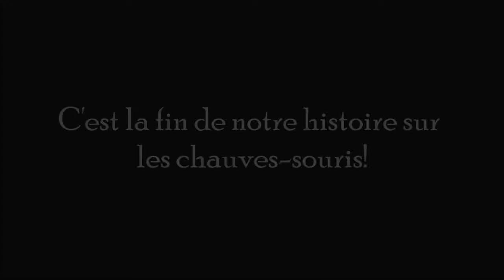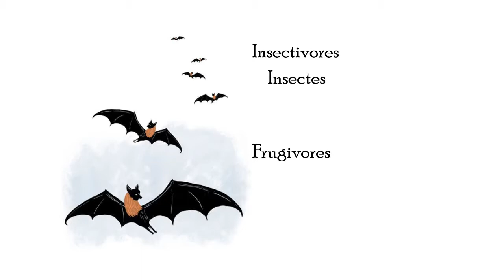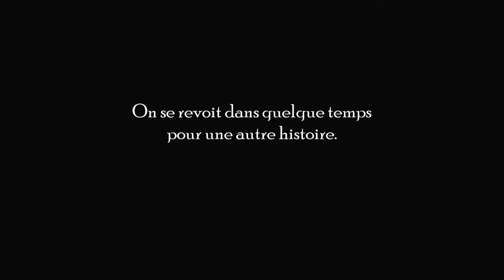Heure du conte spécial Halloween | Pipsqueak la petite chauve souris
Oups! Quelques petites erreurs se sont glissées dans notre vidéo!
En français, nous dirons « écholocalisation », plutôt que « écholocation », qui est un calque de l’anglais.
Le terme chiroptère se prononce kiroptère et non chiroptère.

Vous pouvez lire cette histoire à nouveau en cliquant sur ce lien :
y trouverez aussi des centaines d'autres histoires à découvrir.